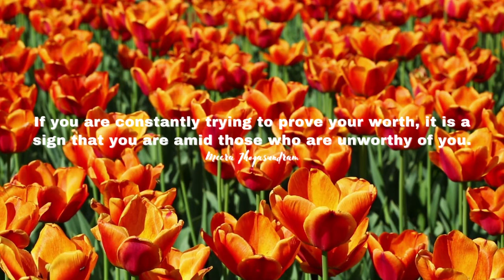Empowering Quotes (255) - Know your worth